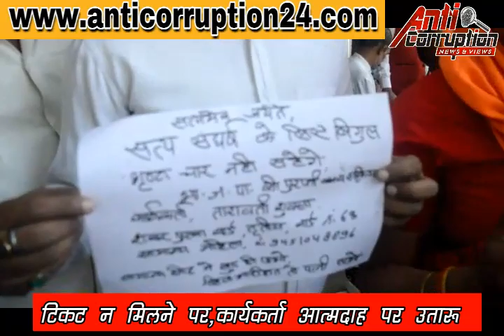भाजपा कार्यलय में टिकट वितरण को लेकर कार्यकर्ताओ का जबर्दस्त आक्रोश प्रदर्शन,आत्मदाह का प्रयास